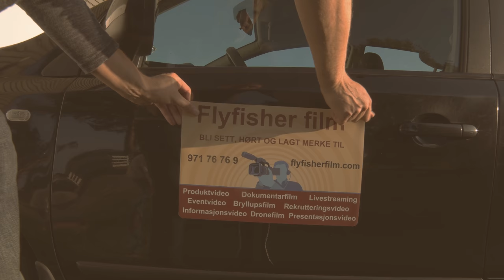New advertising signs on my car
I finally got advertising signs on my car. Now people can see Flyfisher film when I drive around.